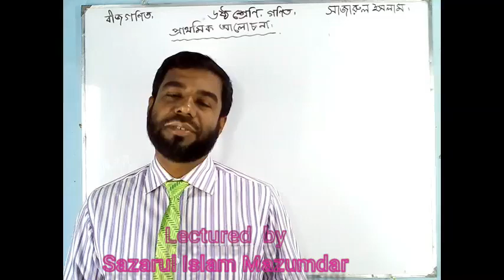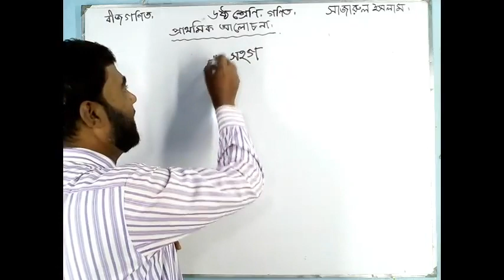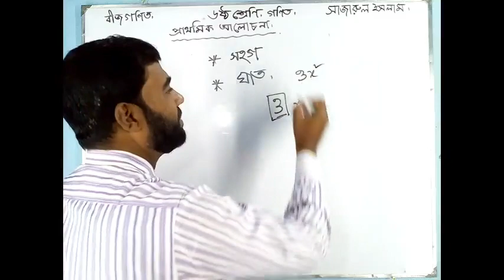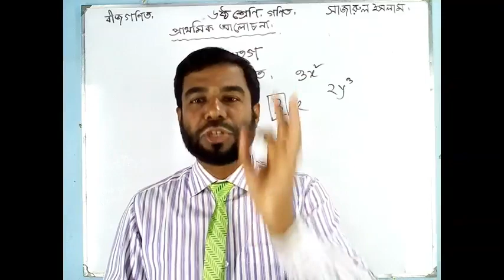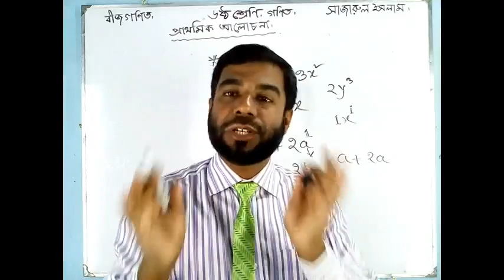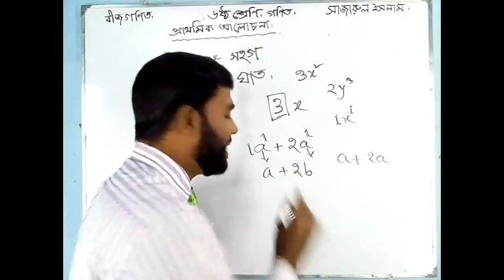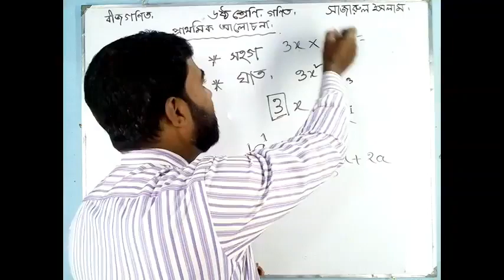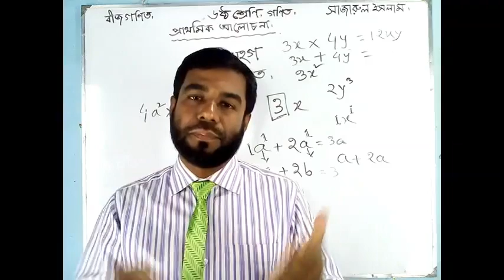Class - 6 Math | Introducing Algebra | Lecture - 03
Sazarul Islam Mazumder
Armanitola Govt. High School, Dhaka

দীর্ঘ সময় বিদ্যালয়ের শ্রেনি কার্যক্রম বন্ধ!! প্রধানশিক্ষক ও সকল শিক্ষক-শিক্ষিকা স্টুডেন্টদের ভবিষ্যৎ নিয়ে উদ্বিগ্ন। প্রধানশিক্ষক মহোদয় আমাদেরকে এই দূর্যোগে Online এ পাঠদান করানোর পরামর্শ দিলেন। তাই এই ক্ষুদ্র প্রয়াস।

৬ষ্ঠ শ্রেনিতে বীজগণিতের হাতেখড়ি। তাই এই ক্লাসের গুরুত্ব ৬ষ্ঠ শ্রেনির শিক্ষার্থী বন্ধুদের কাছে অনেক বেশি থাকবে বলে আমি বিশ্বাস করি

এখানে পাঠ উপস্থাপনে কেবল লেকচার পদ্ধতি ব্যবহার করেছি। প্রিয় শিক্ষার্থী বন্ধুরা, আনন্দের সাথে বুঝে-বুঝে পাঠ গুলো আয়ত্ব করবে। এই হোক আমাদের প্রত্যয়।